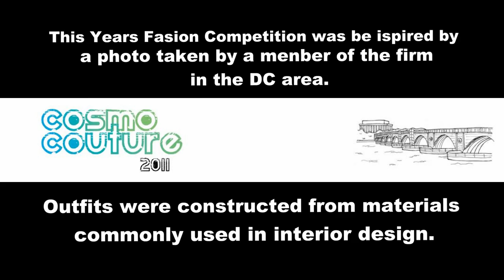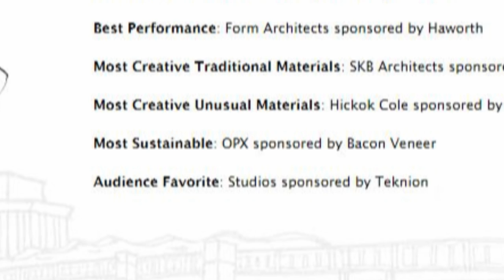2011 Cosmo Couture Bacon Veneer . OPX . Photography by Ron Ngiam.mp4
The Bacon Veneer Company
Won the Most Sustainable Design Award with a outfit constructed of Figured European Sycamore Veneer . This video shows the outfit in multiple stages of concept, construction and the final product.
Photography by Ron Ngiam